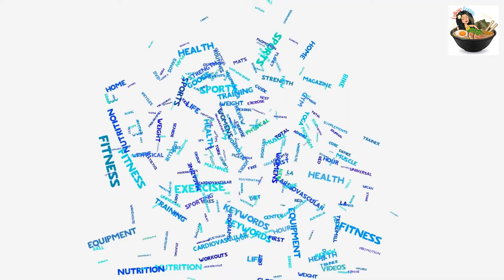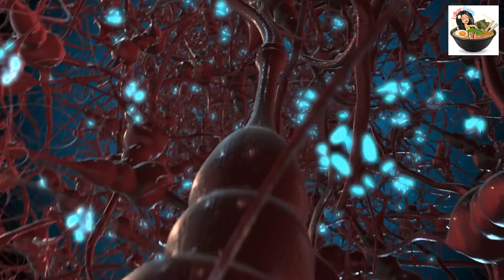Highly Recommended 🍓 🫐 FOODS For Those Who Like Eating But Do Not Want To GAIN Any Weight 🍓 🫐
e-products:
- ebook KETO Something that harnesses the power of three 100% natural ingredients that your body is already making right now…
Yet that, in more than 8,500 scientific studies…and over 81,400 people…
Has been PROVEN to literally dissolve your excess fat and flush it harmlessly from your body… Leading to rapid, dramatic, and sustainable weight loss... Even as much as 25 pounds in your first 30 days.

🥕 Bullet proof your home - Do You Make These Fatal Mistakes In A Crisis?

🍝 Deep Sleep Diabetes - Lethal Breakfast Drink Causing Type 2 Diabetes in Millions - check this out!

🌽 Vertigo Program Blue Heron - Blue Heron Health News Vertigo Program Honest Reviews. High Blood Pressure Cured In 9 Minutes. Is it possible to drop your high blood pressure below 120/80?

🫒 Stop Snoring & Sleep Apnea program - These easy throat exercises defeated the most stubborn snoring and sleep-apnea the very first night.

🥗 Manifestation Magic - How To Magically Manifest REAL, Spendable Cash... Starting In The Next 24 Hours.

✈️ Travel ✈️

🐼 Food Panda Fast delivery with amazing deals & discounts from a wide variety of restaurants. Delicious restaurants from around the world, straight to your door.